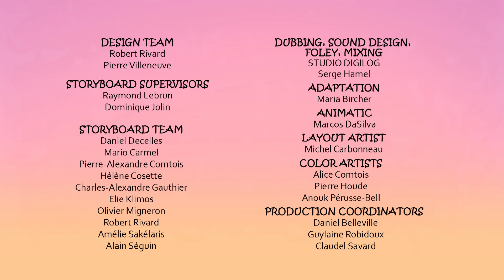Yaya and Zouk - 117 - Zouk the Explorer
Zouk decides to travel in search of a planet that’s quiet, and more importantly, without YaYa…

Zouk tries to hypnotize Baby, but fails. YaYa lends him Raymond the dragon so he can practice on someone else.

From the creator of Toopy and Binoo comes a new series of whimsical adventures featuring brother-sister duo YaYa and Zouk. In each episode, YaYa, the big sister with a taste for mischief, and her quirky little brother Zouk use the power of their imaginations to turn their surroundings into a playground of infinite possibilities. From exploring the far reaches of space and discovering new planets, to finding a missing princess, to transforming into animals, the duo always finds a way to get themselves into hilarious situations as they travel between real and imaginary worlds, influenced by real life places and people!